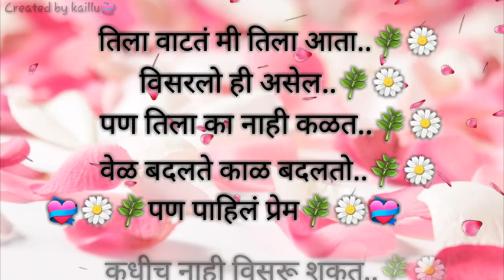तिला वाटतं- पाहिलं प्रेम Whatsapp Status Video | Love Status| Romantic Status in Marathi